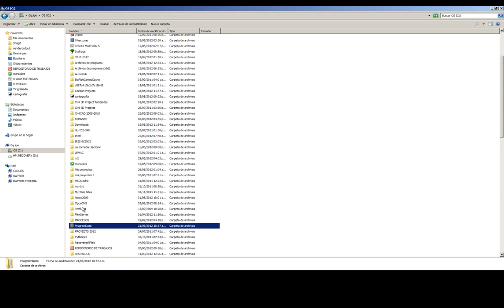COMO VER CARPETAS OCULTAS EN WINDOWS 7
Como configurar el explorador de Windows para visualizar carpetas ocultas